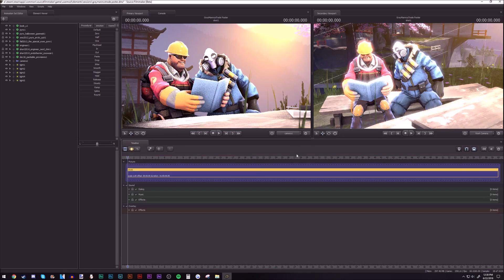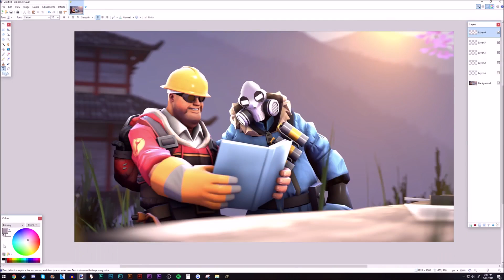SFM - Poster Time Lapse (GrayMannCoTrade's Poster)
►MUSIC

"Roots" & "Fantasy" by Tobu & Itro

►INFORMATION

Go watch me on Twitch!

Merchandise!

Recording Software: OBS (Open Broadcaster Software)

Editing Software: Sony Vegas Pro 14 and Paint.net